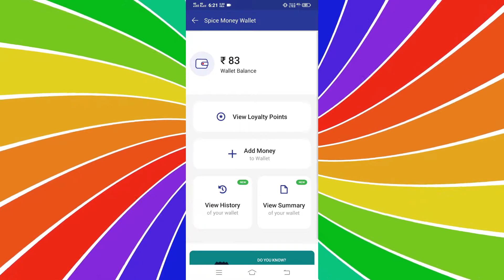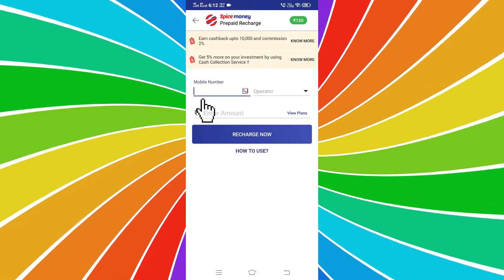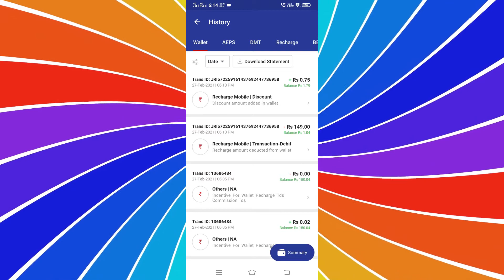How to Recharge any Mobile from Spice Money Bangla | How To Earn Money With Spice Money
○Install Flipkart App:

🛒Shopping on Flipkart:

Equipment for YouTuber:
○My Mic

○Authentication Security Key:

○Studio Green screen

○DSLR Camera: https//amzn.to/2XrRHQM

○Headphones for PC

○Vlog Camera

There is no additional charge to you! Thank you for supporting TECHNO PRABIR so I can continue to provide you with free content each week!

Timestamp:
0:00 Video Introduction

▶UPI: welovekrishna@icici

IF ANY CONTENT OWNER HAS SOME ISSUES WITH MY VIDEO PLEASE SEND A EMAIL OVER MY BUSINESS MAIL AND I WILL REMOVE THE VIDEO.

Queries covered in the video:
1)